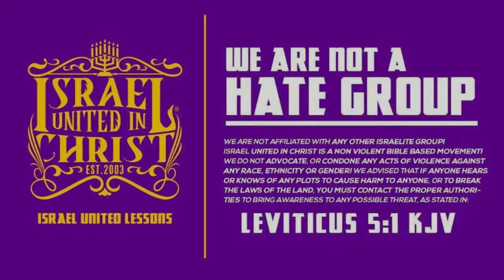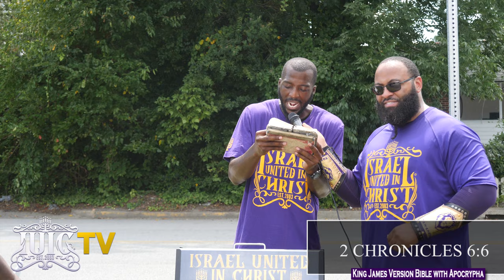Khmet Brother Learns Egypt Belongs To You Along With The Whole Planet!